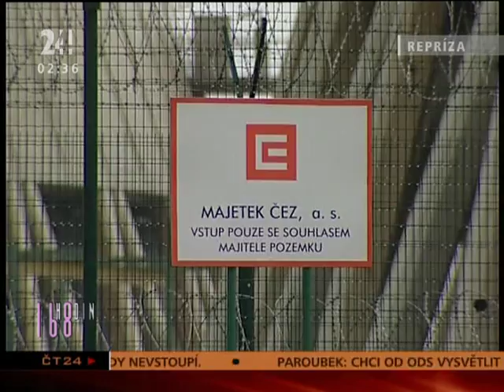CT24: 168 hodin - Ochranka JE Temelín v akci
Zpravodajská televize ČT24
Pořad 168 hodin
Ochranka JE Temelín jde do akce ..